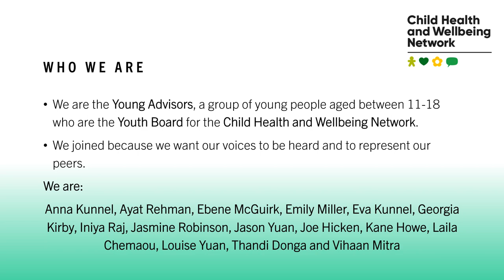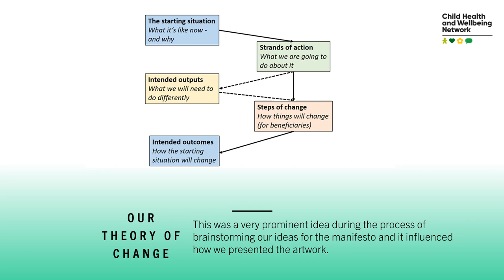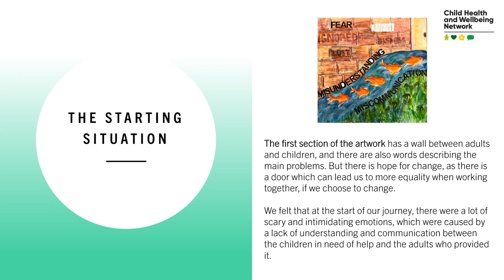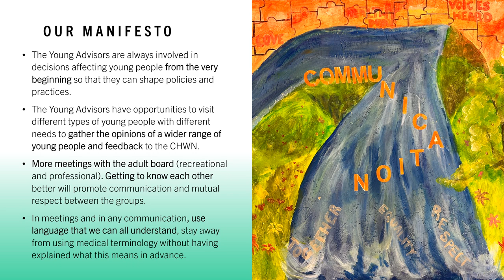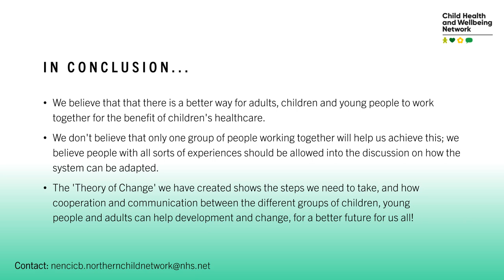Young Advisors Manifesto and Theory of Change artwork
Presentation put together by the Young Advisors for the North East and North Cumbria Child Health and Wellbeing Network, sharing their manifesto for engagement and the artwork the group created to explain their theory of change.

The Young Advisors spent a day creating the artwork with the help of Sajil Kaleem (a local artist) and support from Children North East and Dr Debbie Ralls from Newcastle University.